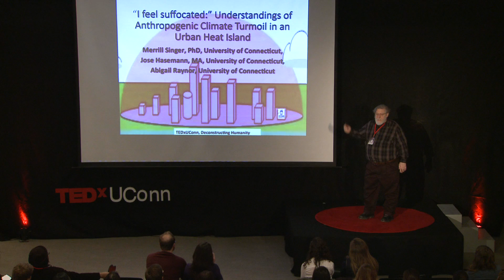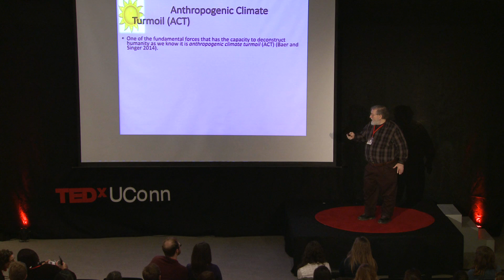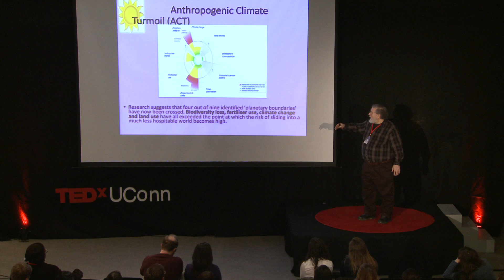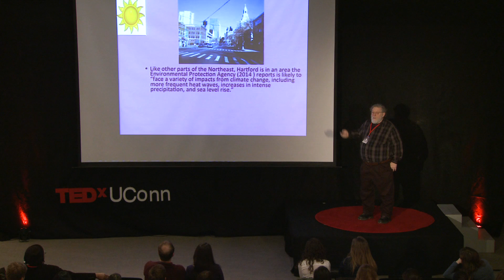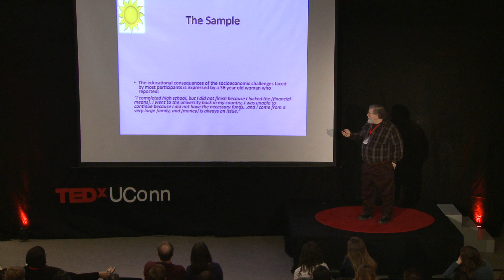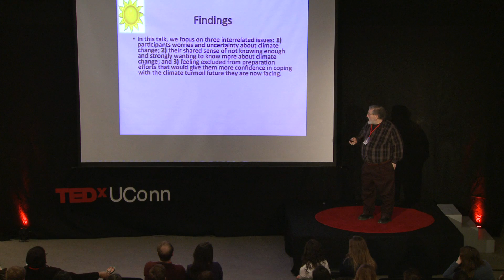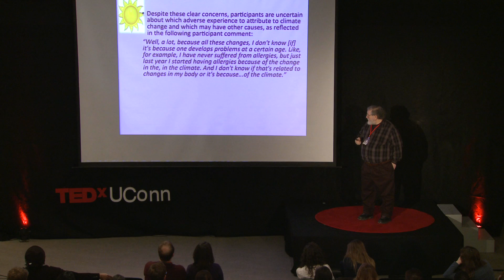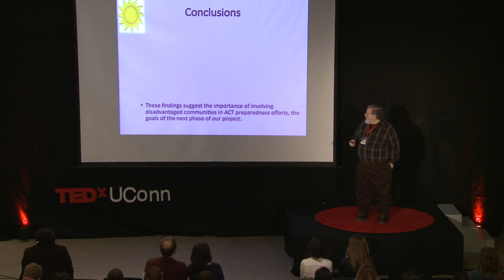Global Warming: Deconstructing our Society as we Know It | Merrill Singer | TEDxUConn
Move beyond climate change, and start focusing on Athropogenic Climate Turmoil (ACT), the increasingly unpredictable weather patterns that have the most potential to cause damage to our human ecosystem. Dr. Merrill Singer, renowned medical anthropologist, discusses why we should begin to call these systems what they really are and how that can better help all communities to truly understand our changing environment.

Merrill Singer, PhD, a medical and cultural anthropologist, is a Professor
in the departments of Anthropology and Community Medicine, and a
Senior Research Scientist at Center for Health, Intervention and Prevention
Research on AIDS at Yale University. The central issue in his work
is the social origins of health inequality. Over his career, his research and
writing have addressed HIV/AIDS in highly vulnerable and disadvantaged
populations, illicit drug use and drinking behavior, community and structural
violence, and the political ecology of health including the impacts of
climate change. In recent years, his research has focused especially on
the nature and impact of both syndemics (interacting epidemics) and pluralea
(intersecting ecocrises) on health.